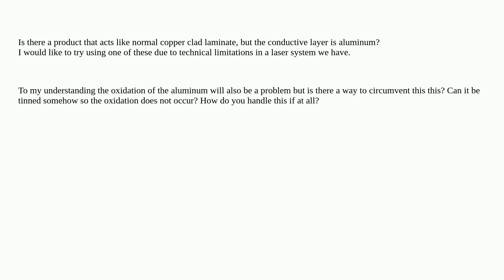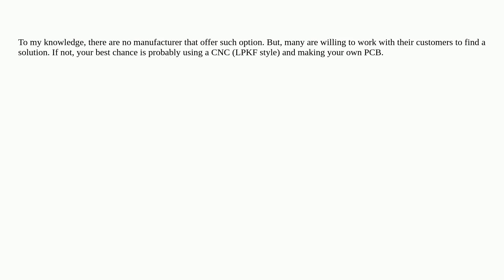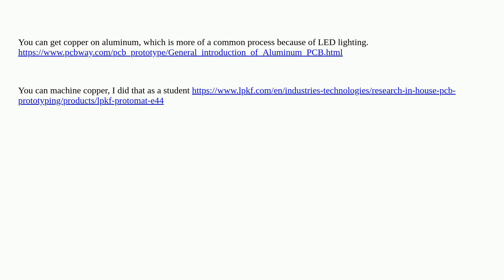Electronics: Does there exist pcb laminates with aluminium layers instead of copper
Does there exist pcb laminates with aluminium layers instead of copper

A special thanks goes out to the awesome community

  pcb-fabrication